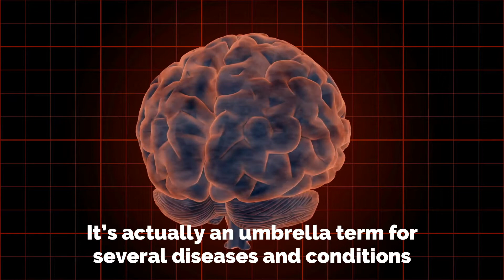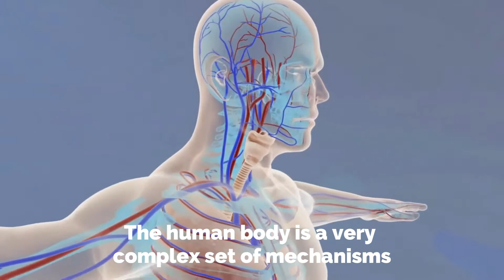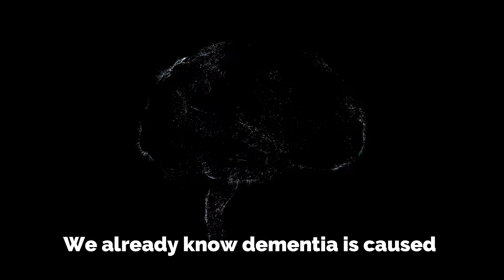How to prevent Memory Loss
Better safe than sorry; this phrase has special importance in the world of medicine. There are many diseases that can be prevented by a bit of extra care. What about dementia and memory loss? A little forgetfulness here and there is fine, but memory loss is no joke. My question is, is there a way to prevent this?
Memory loss is a self-explanatory phrase. Dementia on the other hand, not so much. It’s actually an umbrella term for several diseases and conditions characterized by a decline in memory, language problem-solving and other skills that are crucial for a person’s everyday functioning. Because of this, there are many different types of dementia, all with diverse causes. Alzheimer’s disease accounts for 60 to 80 percent of cases of dementia.